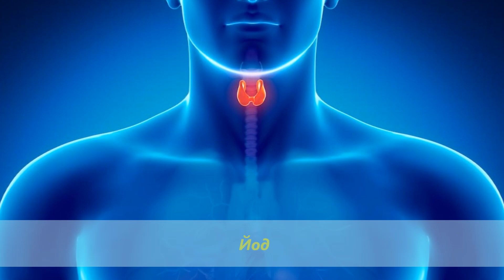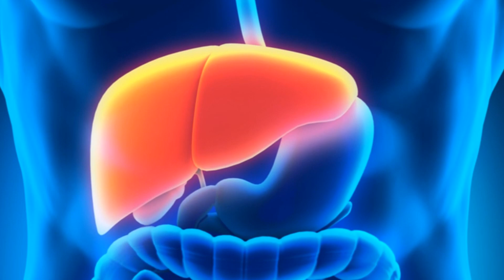Жимолость, которая препятствуют старению клеток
Ягоды жимолости оказывают иммуностимулирующее действие, препятствуют старению клеток и образованию злокачественных опухолей. Полезные свойства жимолости не исчезают даже при термической обработке: варенье из жимолости полезно при гастритах и язвенных болезнях, при лихорадке и расстройствах стула, отеках и болезнях печени. Из органических кислот в этих плодах присутствуют лимонная, яблочная, янтарная и щавелевая. Плоды жимолости – эффективное средство против жара.